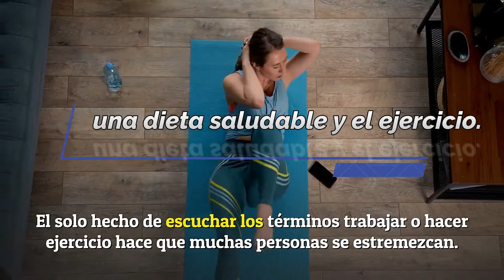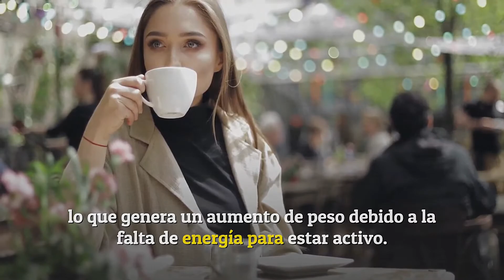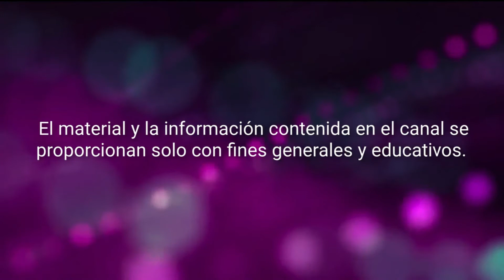Descubre la importancia de una dieta saludable y el ejercicio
RESUMEN.

El solo hecho de escuchar los términos trabajar o hacer ejercicio hace que muchas personas se estremezcan. Sin embargo, es un hecho comprobado que el ejercicio es un concepto importante para un cuerpo sano.

 Hacer dieta sola ayudará a cualquiera a perder peso, pero debe incluir ejercicios; como parte del régimen para mantener la pérdida de peso y el cuerpo sano. Aprender a incorporar un programa de ejercicios, tan fácil como caminar todos los días, aumentará su pérdida de peso con una dieta saludable. Dado que muchas personas son sedentarios la mayor parte del día, agregar el ejercicio a sus vidas aumentará los beneficios de la dieta. Aumentar la cantidad de actividad aumenta los efectos de los hábitos alimenticios saludables.